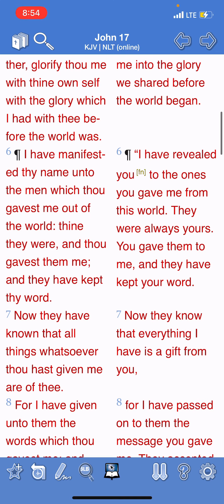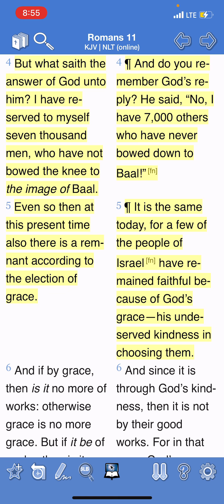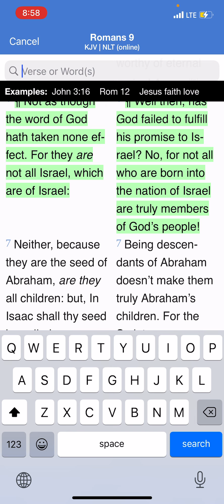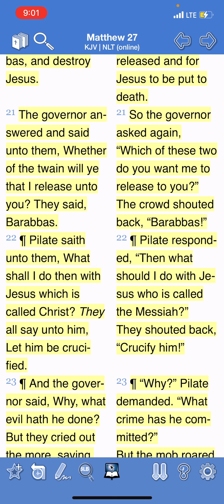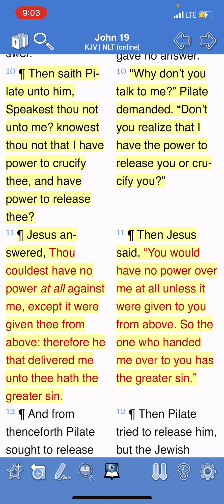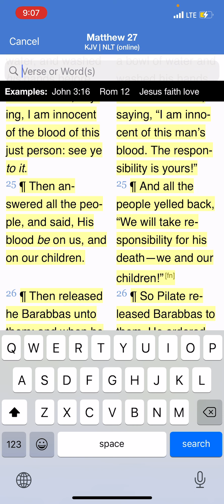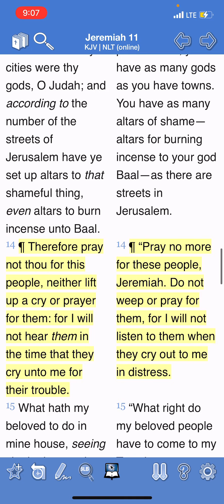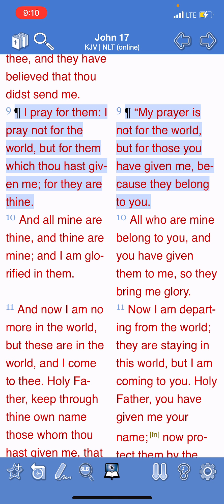John 17:9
Ecclesiasticus 17:10 And the elect shall praise his holy name.
Ecclesiasticus 17:11 Beside this he gave them knowledge, and the law of life for an heritage.
Ecclesiasticus 17:12 He made an everlasting covenant with them, and shewed them his judgments.
Ecclesiasticus 17:13 Their eyes saw the majesty of his glory, and their ears heard his glorious voice.